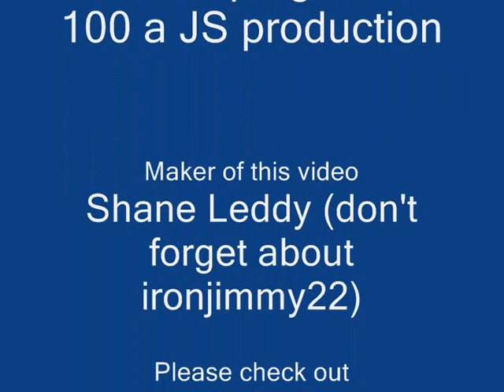Runescape 3-100 guide trailer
The official guide trailer.Please check out ironjimmy22's trailer aswell.
MISTAKES
At the credits I put zombie this is wrong it is zombie 246 please check is channel.